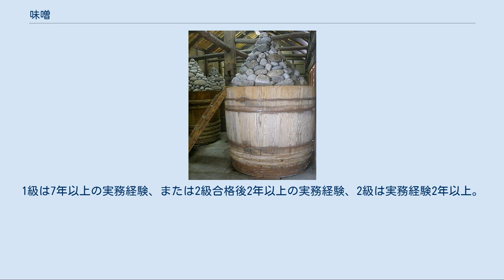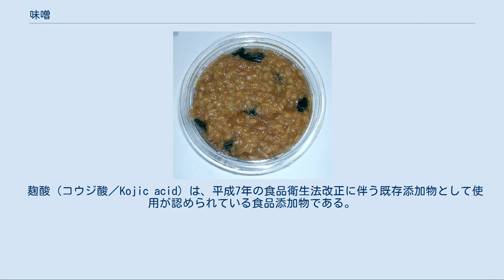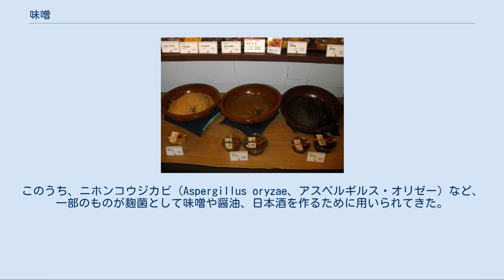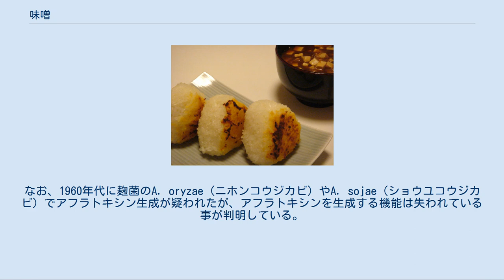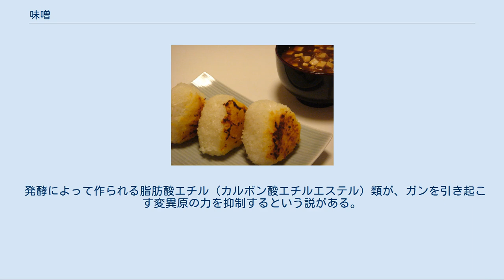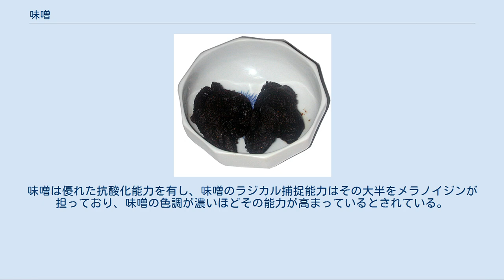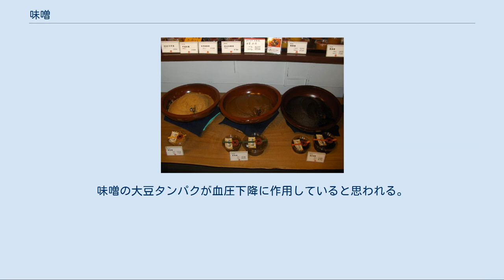味噌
（左から）麹味噌・赤味噌・合せ味噌 味噌（みそ）は、大豆や米、麦等の穀物に、塩と麹を加えて発酵させて作る発酵食品で、日本の伝統的な食品の一つである。
日本料理（和食）の代表的な材料として日本国外にも知られている。
 食品学、人類学的には、日本の味噌は醤油と同じく、醤（ひしお／ジャン）のうち穀醤（こくしょう）に分類される。
一般的な味噌は日本独自のものであるが、東アジア、東南アジアの各地に存在する大豆やその他の豆・穀物を原料としたペースト状の発酵調味料である穀醤も、類似性から味噌に含める場合もある。
例えば、中国の豆板醤、韓国のコチュジャンを、日本ではしばしば唐辛子 味噌などと呼ぶ。
 主な原料は大豆であるが、穀物や麹の違いで種類が豊富である。
穀物に黄麹菌などの麹菌を繁殖させた麹や塩を混ぜ合わせ、発酵させることによって大豆のタンパク質を消化しやすく分解し、旨みの元であるアミノ酸を多量に遊離する。
穀物由来の麹が増えるとデンプンが糖に変わって甘味が増し、大豆が増えるとアミノ酸による旨味が増す。
原料により豆味噌、米味噌、麦味噌など、地域、種類により赤味噌、白味噌、合わせ味噌（調合味噌）などと区別する。
 古くから日本の食生活における主な蛋白源である。
また副食の素材が豊富になった今日では調味料とみなすことがあるが、江戸時代中盤以前は「おかず」的な扱いをしていた。
現在でも「おかずみそ」・「ねぎみそ」・「ピーナッツみそ（みそピー）」・金山寺味噌・豚味噌（アンダンスー）・魚味噌・朴葉味噌など、多数の味噌加工品が存在しており、日本料理に欠かせないものの一つとなっている。
とくに近年ではスローフードや日本食ブームにより、味噌の良さが改めて見直されている。
 長年の経験では、味噌は食品として万能であることが江戸時代の本朝食鑑に記載されており、その健康増進効果から味噌汁は「医者殺し」と当時から言われていた。
20世紀後半からは、健康効果の研究がおこなわれている。
味噌の製法の概略については「手作り味噌の作り方の一例」を参照 　　尚、一般的に流通しているのは米味噌である。
 味噌の栄養価の参考値 実際の栄養価は、原料ダイズの生育環境、品種、発酵に参加する菌株、副原料の添加量など多くの要素によって変動するため参考値である。
 味噌には以下のような成分が含まれる。
 味噌蔵の木桶（愛知県岡崎市のまるや八丁味噌） 現在市販されている味噌はプラスチック製の容器に機械で詰められて売られていることも多い。
（写真は江戸甘みそ） 味噌の起源には二つの説がある。
 語源も『未だ醤にならないもの』という意味の未醤から平安時代に味醤、味曽、味噌となった。
 701年の大宝律令に未醤が課税対象としてあらわれ、「主醤」という醤を管理する役職の記述もある。
 現在の味噌の起源に連なる最初は、奈良時代である。
当時の文献に「未醤」（みさう・みしょう：まだ豆の粒が残っている醤の意味）と呼ばれた食品の記録がある。
また「末醤」とも書かれ、「大宝令」（大宝元年（701年））の「大膳職」条では「末醤」と記される。
他に味醤、美蘇の字もすでに見える。
藤原京（700年前後）の遺跡からは、馬寮（官馬の飼養などを担当する役所）から食品担当官司に醤と末醤を請求したものとして、表は「謹啓今忽有用処故醤」、裏には「及末醤欲給恐々謹請 馬寮」と書かれた木簡が発掘されている。
この未醤、あるいは末醤が、やがて味醤、味曽、味噌と変化したものであることは、「倭名類聚抄」（934年頃）や「塵袋」（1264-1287年頃）という辞書に書かれている。
この当時の味噌は、調味料というよりは豆やその他の穀物を塩漬保存した保存食であり、つまんで食べられた。
徒然草にある、北条時頼と北条宣時が、台所に残っていた味噌だけを肴として酒を酌み交わしたという逸話は、このような時代背景によるものである。
大豆を原料とした調味料としては、当時は塩辛納豆が主に使われた。
 室町時代になると、各地で味噌が発達した。
戦国時代には主に糠が原料とされたが、兵糧（陣中食）として重宝され、加工品の芋がら縄も含め、兵士の貴重な栄養源になっていた。
その名残は、朴葉味噌などとしても伝わっている。
各地の戦国武将にも味噌作りは大事な経済政策の1つとして見られるようになった。
 各地の風土・気候を反映し、材料比率を変えたり熟成方法などが異なる多様な味噌が製造された。
 「江戸甘味噌」も参照 明治時代の一般的な味噌の醸造期間は1-3年程度であった。